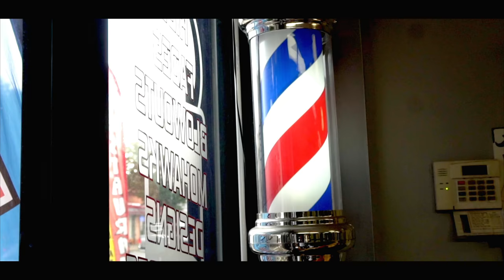Clippers Barbershop | Sony A6500 | DJI Mavic Pro | NJ | NYC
Promo Video for Klippers Barbershop